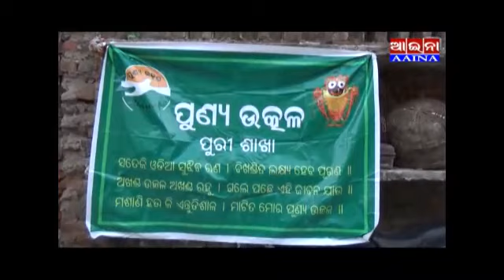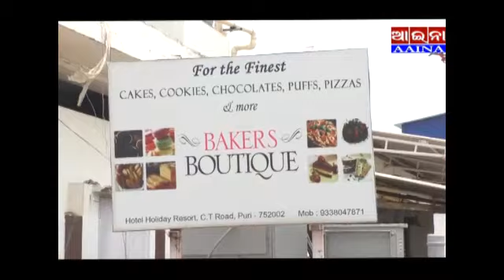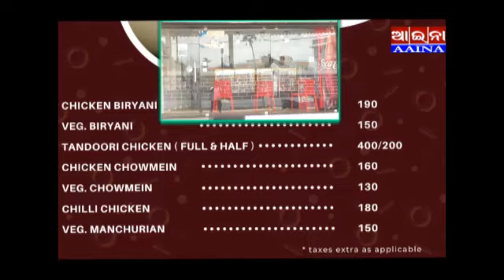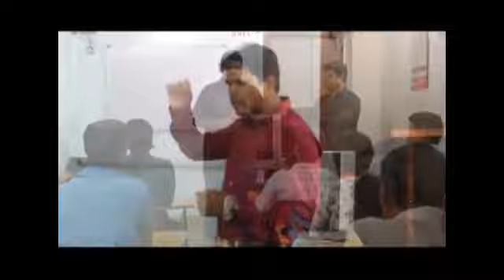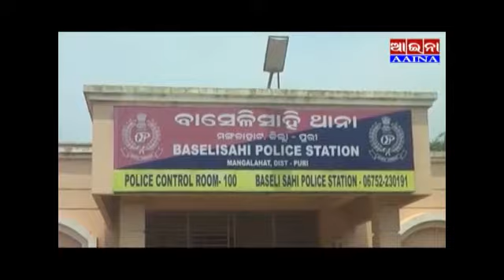Aaina news Puri 28/05/2020